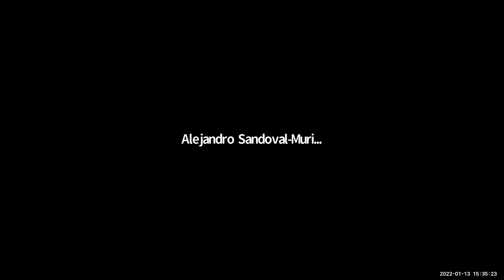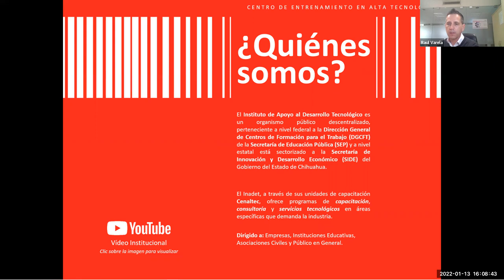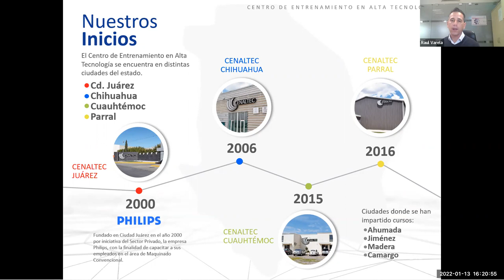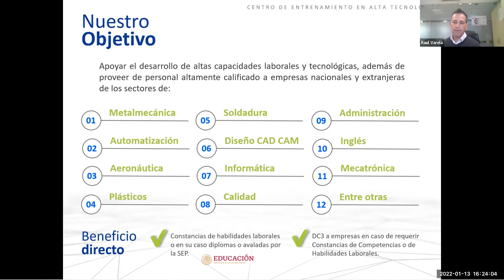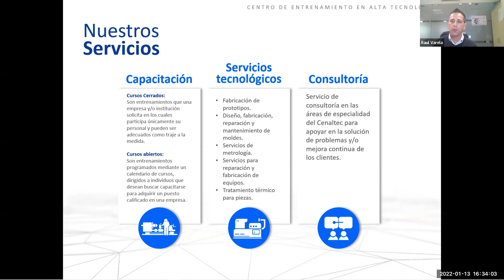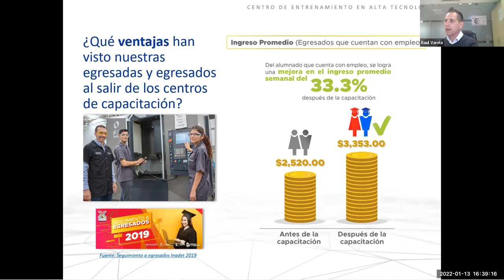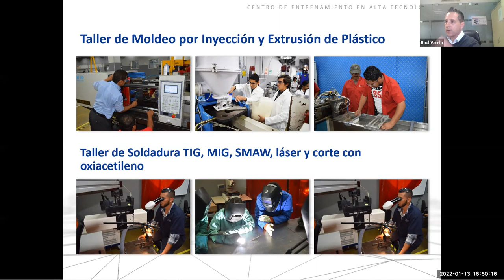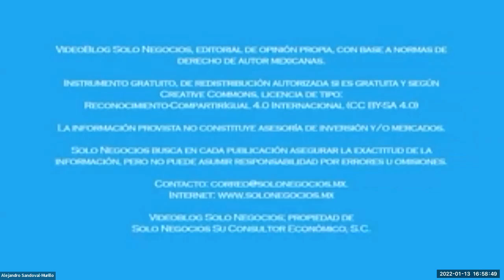[SNR] Solo Negocios Radio del 13 de enero de 2022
Entrevista: Ing. Raúl Varela Pérez, Director de CENALTEC con el tema Programas de Capacitación.